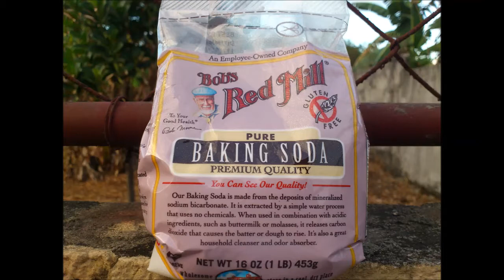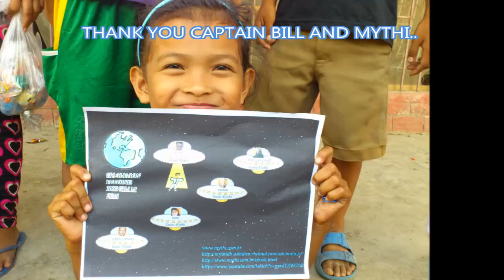Hope Village Feeding April 2016